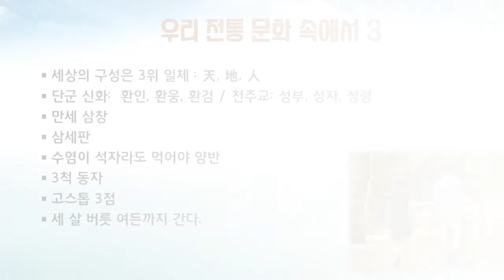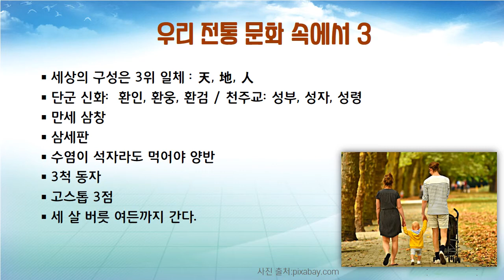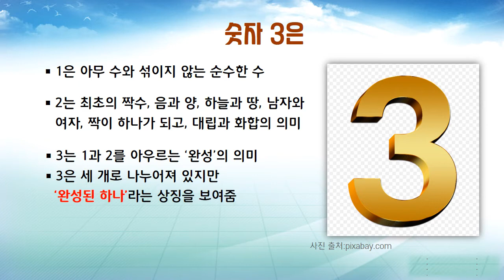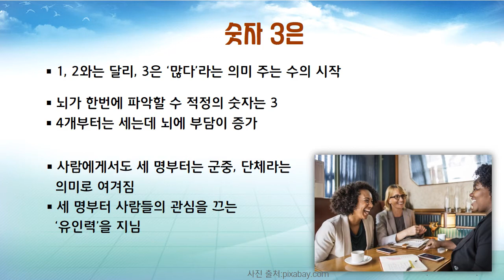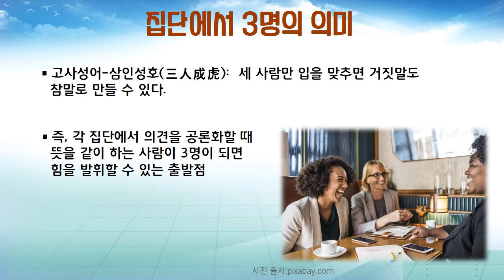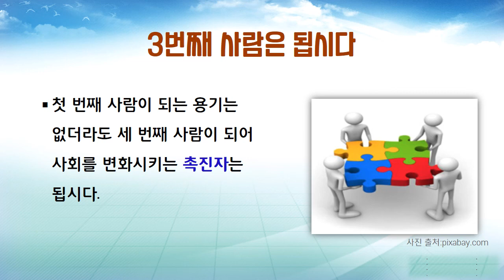숫자3 신비하고도 완벽한 숫자 3의 의미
설명

우리 생활 속에서 숫자 3은 다양한 의미를 지니고 있습니다.
숫자 3에 담긴 다양한 의미를 모았습니다.